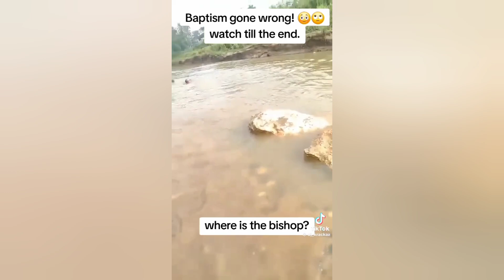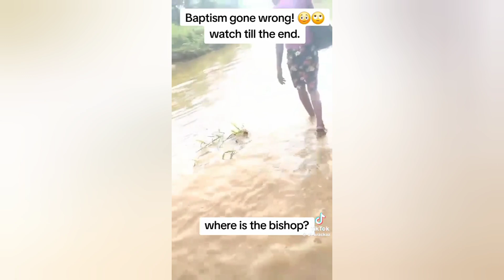Omg popcaan an shawn storm/vybz kartel new song/pastor almost drown/man get drape up by woman